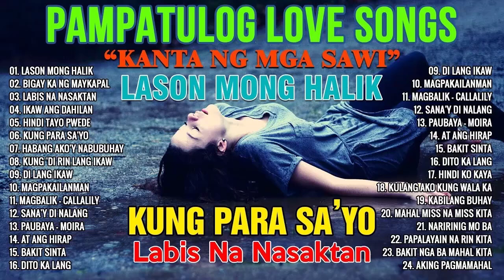LASON MONG HALIK HABANG AKO'Y NABUBUHAY Pampatulog Love Songs OPM Tagalog Love Song 2023